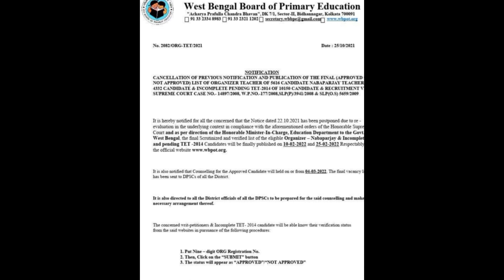Organizer teacher Der ekti news 🙏🙏🙏sorry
Video thumbnail: organizer teacher good news@pom's Gk & Gi world
6:10
Your video
organizer teacher good news@pom's Gk & Gi world
Video details
Title (required)
Description
Video thumbnail: A Great Great news about 2019 primary recruitment News@pom's Gk & Gi world

Your channel
pom's Gk & Gi world
Video details
Title (required)
A Great Great news about 2019 primary recruitment News @pom's Gk & Gi world
Description
A Very very IMPORTANT news about ORGANIZER TEACHER @pom' GK & GI world

a Very very good news about ORGANIZER TEACHER 👌💪👍✌️❤️ @pom's Gk & Gi world ​

Video quality
Visibility
Public
Restrictions
None
Subtitles
End screen
Cards